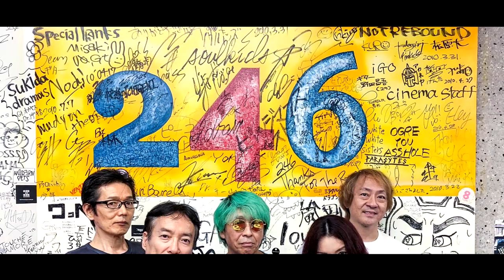Echoes / Pink Floyd tribute band / 表面張力 January 18, 2020 @Music Bar Armadillo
Live at Music Bar Armadillo in Nagoya, Japan